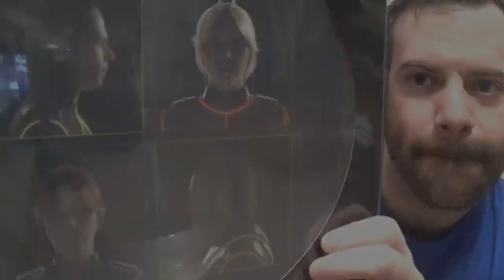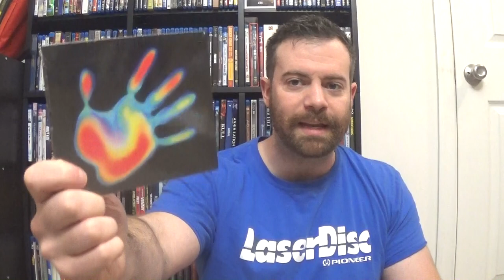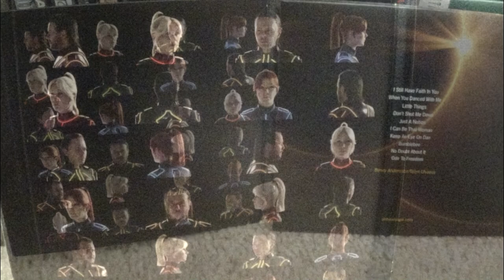Unboxing ABBA Voyage collection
My preorder box full of goodies from ABBA's new album release (Voyage) arrived this afternoon. I'm so excited!
I've never supported an album release like this before, so this is a fun new experience to let loose and share my love of ABBA.